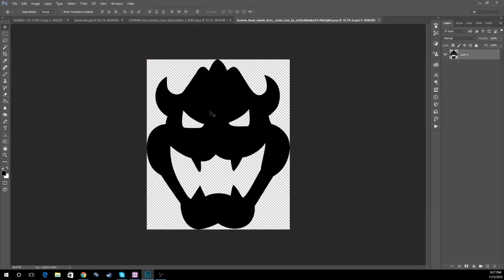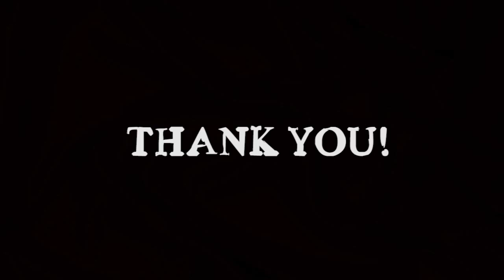WHO AM I? - Intro To Dark! [Channel Trailer]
Who Am I? - Introducing Myself
In this video, I will be introducing myself to you and giving you the knowledge of what I will be providing for you!

I am a content creator, studying graphic design and marketing. I will provide you with knowledge through tutorials and entertaining educational videos. Also, I will be producing videos just for your entertainment.

Looking for other fellow content creators/desingers!
I am open to collaborations and giving contructive criticism if you need it. Please don't spam though.

Gaming Setup:

Current PC:

Upgrades:

GPU - Zotac GTX 1050Ti

Software:
Adobe Photoshop
Adobe Premiere Pro
Audacity
OneNote
Cinema 4D

This is my channel trailer and a little about me and how I produce my work. Hope you will get to know and enjoy my content!